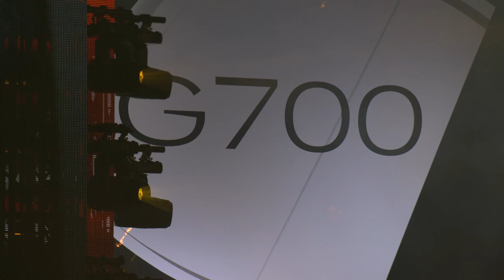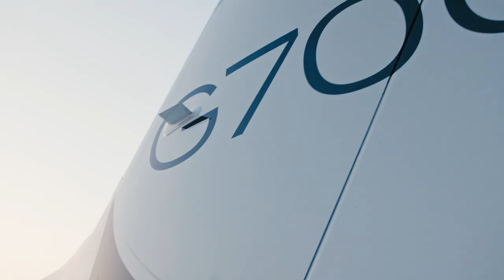The G700 Launch Event (Extended)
Experience the full-length G700 launch event at NBAA 2019 in Las Vegas, Nevada.